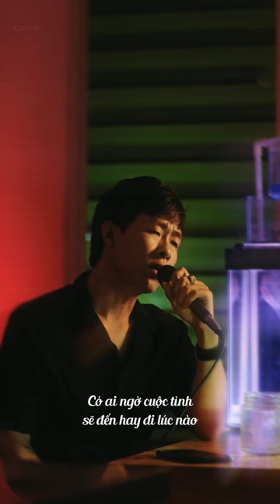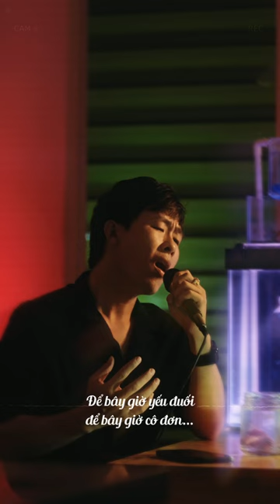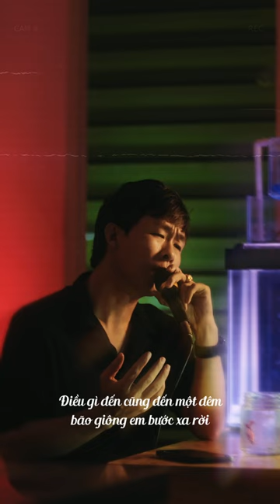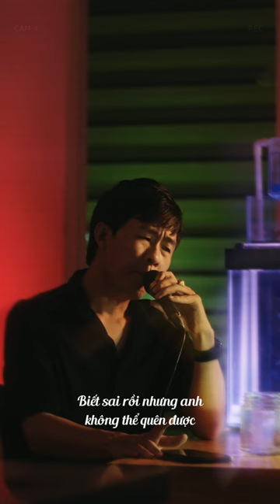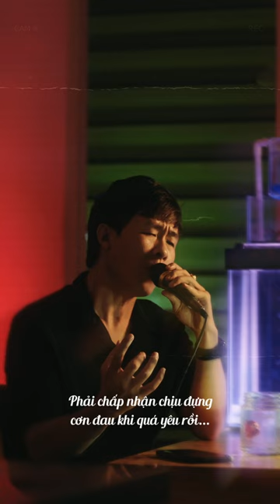Yêu Sai Người - Phan Duy Anh | Phạm Kỳ Anh Cover | Mới hiểu ra ta đã cố gắng yêu sai người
Sáng tác: Nguyễn Quang Phi
Ca sĩ: Phan Duy Anh
Các danh sách phát:
Xin chân thành cảm ơn!...